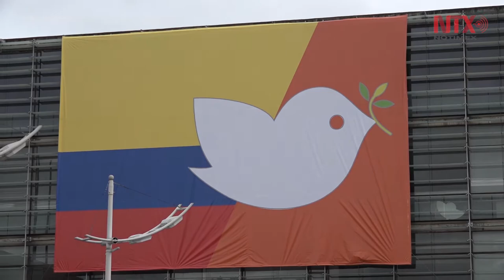Colombia celebra 207 años de independencia sin horror de la guerra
Con actos litúrgicos e imponentes desfiles militares, enarbolando por primera vez en 53 años, la bandera con los colores patrios, Colombia celebró un aniversario más de su independencia